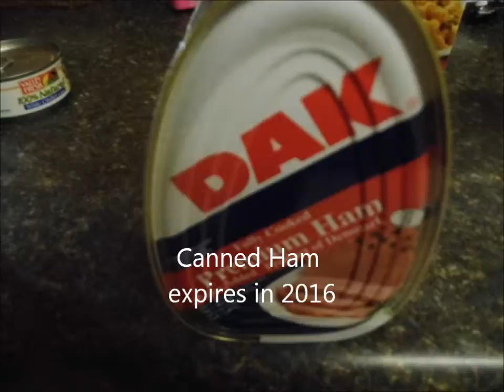August 20, 2011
Survival dinner